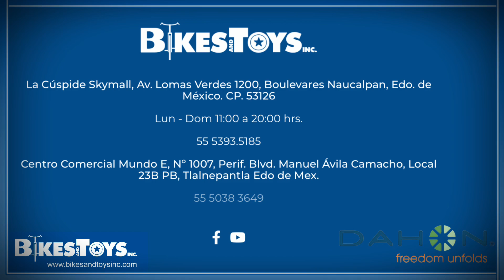😱 Bicicleta plegable Dahon para ciudad en Bikes and toys Inc tienda de Coleccion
Bikes and toys tienda de coleccionismo en La Cúspide Skymall, Av. Lomas Verdes 1200, Boulevares Naucalpan, Edo. de México. CP. 53126

Lun - Dom 11:00 a 20:00 hrs.

Centro Comercial Mundo E, Nº 1007, Perif. Blvd. Manuel Ávila Camacho, Local 23B PB, Tlalnepantla Edo de Mex.